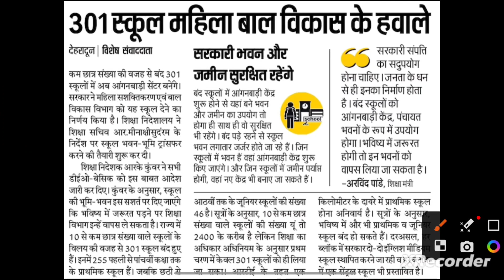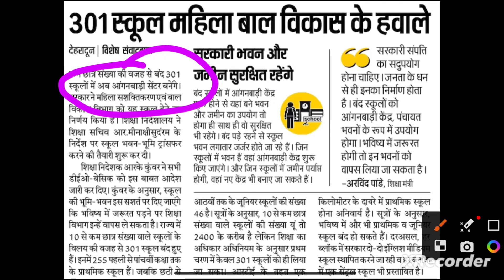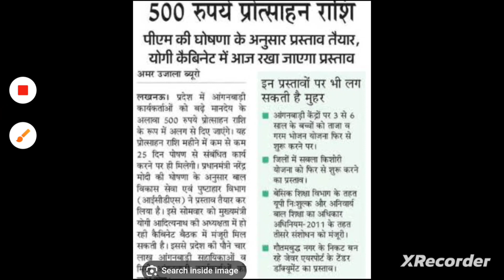সমস্ত অঙ্গনওয়াড়ি কর্মী এবং আশা কর্মীদের নতুন বেতন-ক্রম সংক্রান্ত আজকের সবচেয়ে বড় খবর